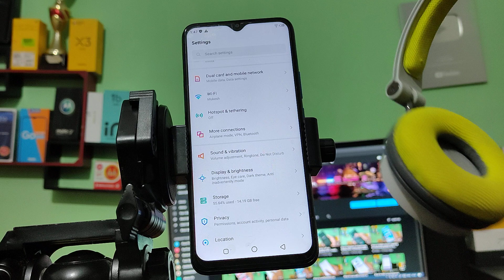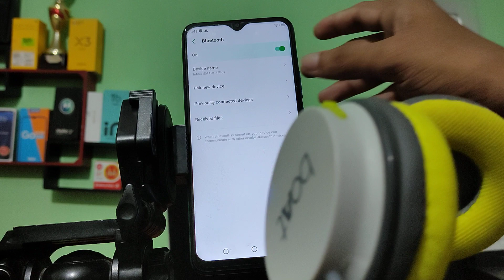How to Connect Bluetooth headphone infinix hot 10 play, infinix mein headphone connect kaise kare